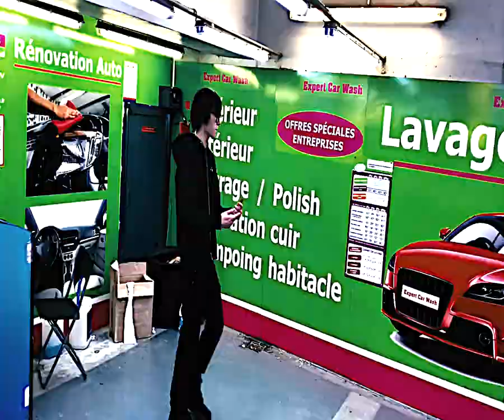KASPER! - LA VIE EN ROSE (Prod. MILANEZIE & NADDOT) + BONUS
KASPER

Produced by MILANEZIE & NADDOT

Directed by STANKO

KILL BILL

Produced by @peso20k + @bi2l

Wardrobe @gbs.fr

Merci à ONETRUEPATH

Copyright : Kasper, Milanezie, Naddot, Stanko